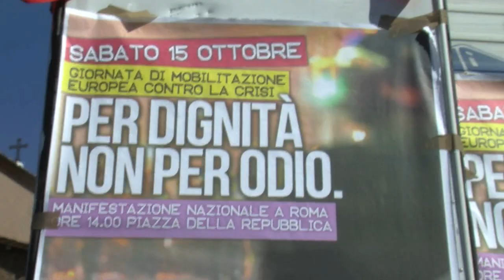Indignados, i manifestanti irrompono nell'hotel Boscolo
| Quando le ragazze del collettivo Eva contro via fanno irruzione all-hotel Boscolo, si trovano davanti gli addetti alla sicurezza. "Così ci fate licenziare - dice ai ragazzi l'uomo in guacca e cravatta - io lavoro per 3 euro l'ora". "E allora? Io lavoro in nero - replica una ragazza - quindi vieni in piazza con noi". "Io devo mangiare", chiude il discorso l'addetto alla sicurezza".
Di Galeazzi, Baraggino e Dimalio